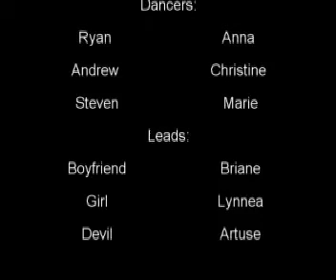Dance with the Devil Fan Video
So i had to redue the video because my old camera stinks. Sadly I couldnt redue all the parts, but in the end it was better. Better location and better quality. I hope you enjoy, pwease leave comments :)